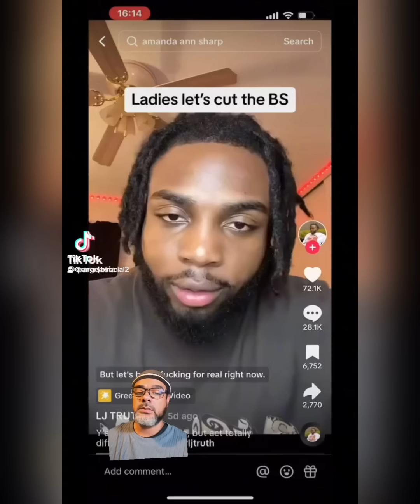Modern Men Can't Handle Rejection